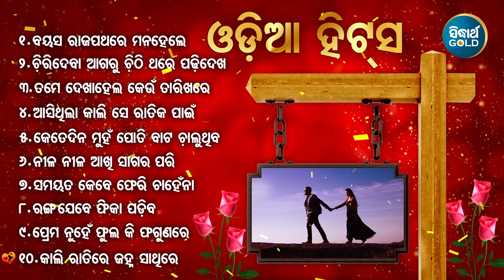ODIA SUPERHIT BEST SONG ଓଡ଼ିଆ ହିଟସ୍ HIT ODIA ALBUM SONG ବୟସ ରାଜପଥ ଧାରେ | Jukebox | Sidharth TV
1- Song : Bayasa Rajapathare - 00:00
Album : Bai Chadhei
Album No SM-1105
Singer : Shakti Mishra
Lyrics : Alekh Biswal
Music Label : Sidharth Music
2- Song : Chirideba Aagaru Chithi Thare - 04:47
Album : Aau Ketedina
Singer : Babul Supriyo
Lyrics : Arun Mantri
3- Song : Tame Dekha Hela Keun Tarikhare - 08:22
Album : Aau Ketedina
Album No SM-1173
Singer : Md.Aziz
Lyrics : Bijay Malla
4- Song : Aasithila Kaalise Ratika Pain - 13:08
Album : Bai Chadhei
Album No SM-1105
Singer : Shakti Mishra
Lyrics : Alekh Biswal
5- Song : Ketedina Muhan Poti Bata Chaluthiba - 17:30
Album : Aau Ketedina
Album No SM-1173
Singer : Md.Aziz
Lyrics : Debidutta Mohanty
6- Song : Nila Nila Aakhi Sagara Pari - 21:55
Album : Prathama Dekha
Album No SM-1090
Singer : Subhasis Mahakud
Lyrics : Nizam
7- Song : Samayata Kebe Feri Chahena - 26:25
Album : Anamika Nayika
Singer : Ira Mohanty
Lyrics : Debidutta Mohanty
8- Song : Ranga Jebe Fika Padiba - 30:55
Album : Ei  Aakashatale
Album No SM-1139
Singer : Subash Dash
Lyrics : Arun Mantri
9- Song : Prema Nuhein Phula Ki Phagunara - 35:12
Album : Prathama Dekha
Album No SM-1090
Singer : Prafulla Behera
Lyrics : Nizam
10- Song : Kaali Raatire Janha Sathire - 39:35
Album : Lal Tuk Tuk Jhia
Singer : Babul Supriyo
Lyrics : Nizam